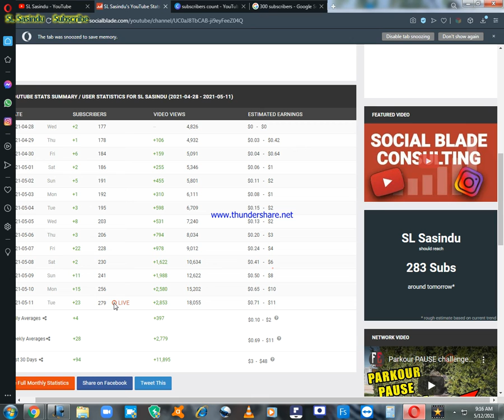thanks for 300 subscribers